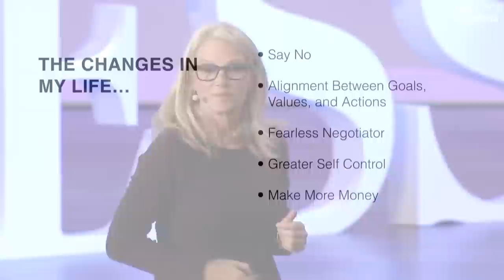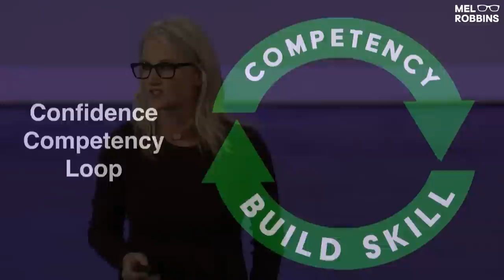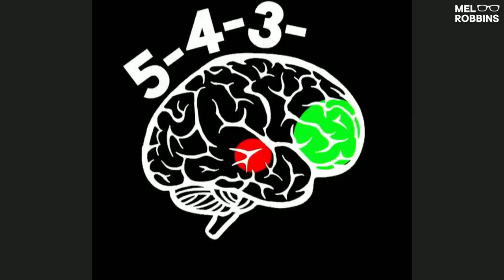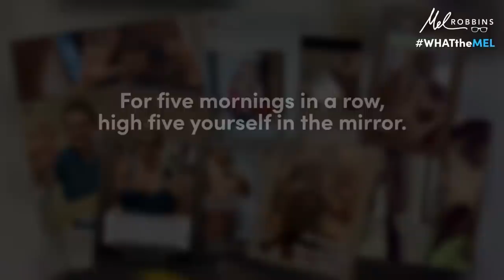When You Do THIS, The Confidence Within You Will Come Out | Mel Robbins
There's only ONE thing you need to do to unlock the confidence inside you.